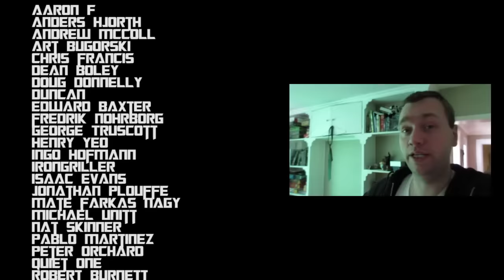Jay's Vlog: Week 2 (January 9 2017) - Monkeys!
In this weeks episode, Jay shows some behind the scenes work and goes to the zoo. Enjoy.